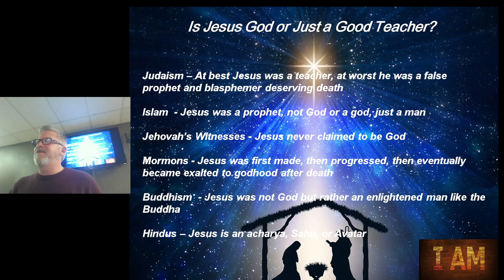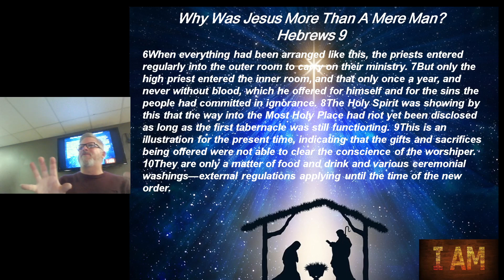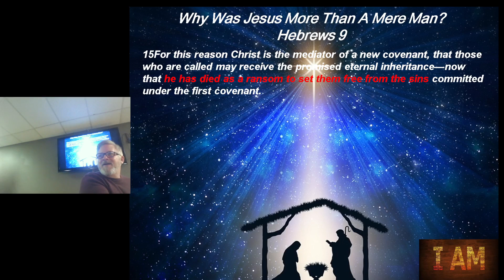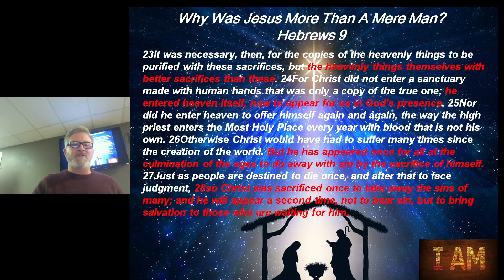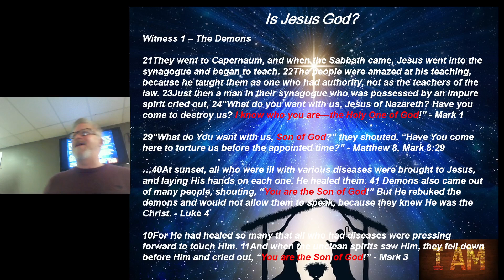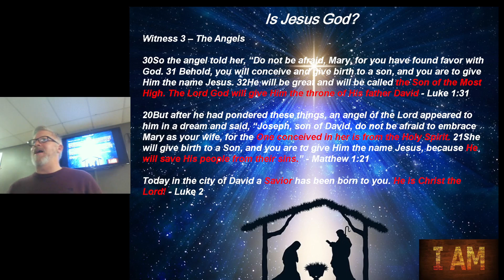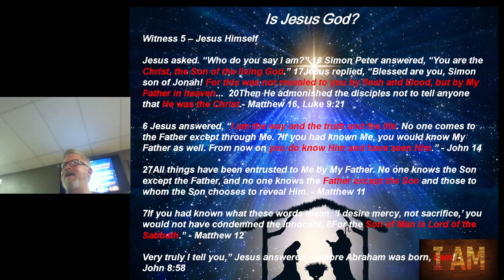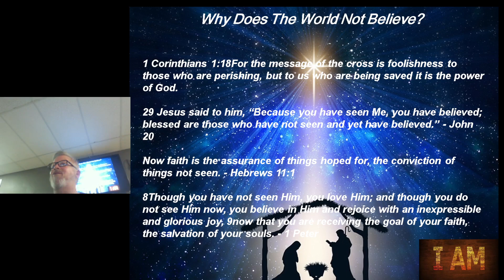FFC Was Jesus a mere man?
Join us as we tackle the issue whether Jesus was just a man or God in the flesh